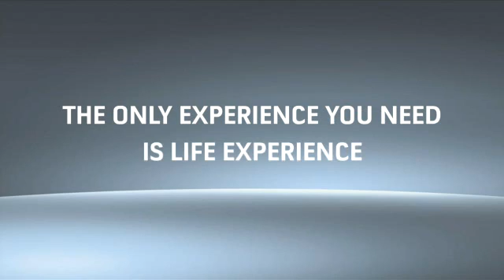Microsoft's Project Natal E3 Video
Microsoft's new motion sensing control initiative, codenamed "Project Natal," from E3.